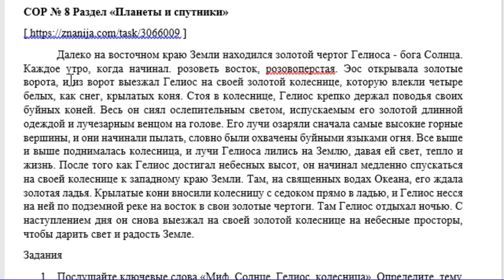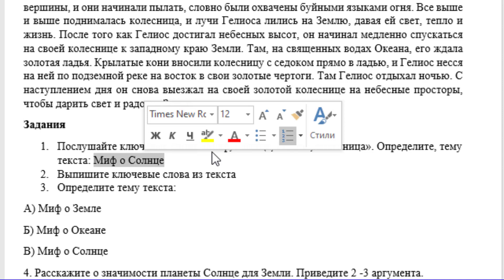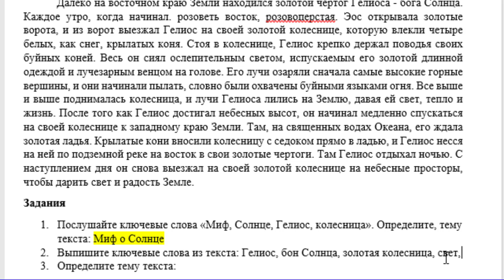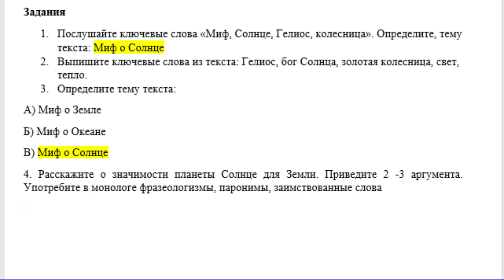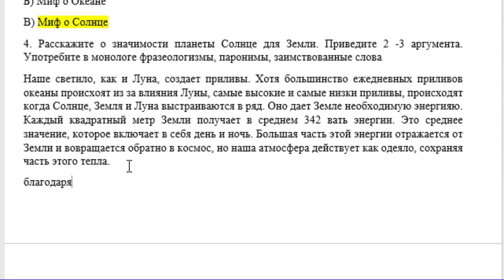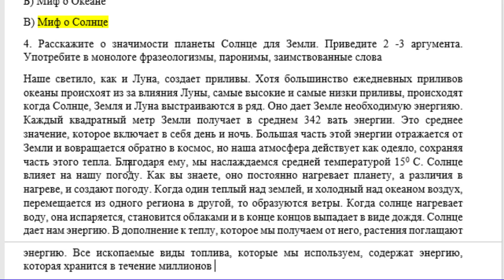6 сынып Орыс тілі және әдебиеті 4 тоқсан БЖБ 8 Планеты и спутники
Қайырлы күн!
6 сынып Орыс тілі және әдебиеті 4 тоқсан БЖБ 8 Планеты и спутники